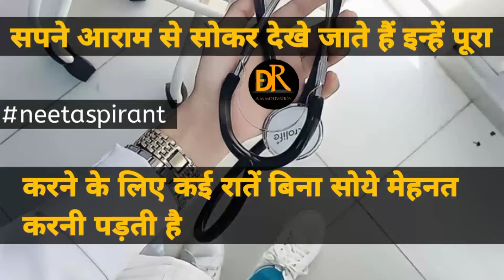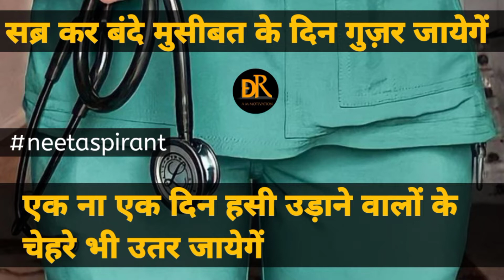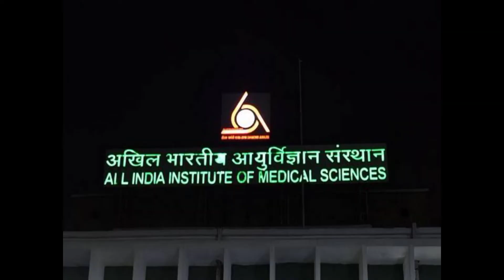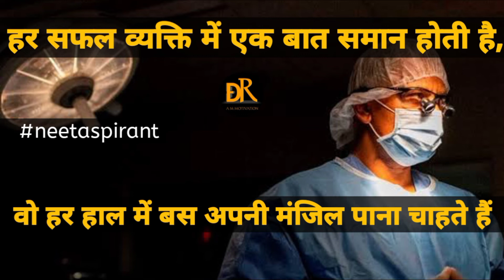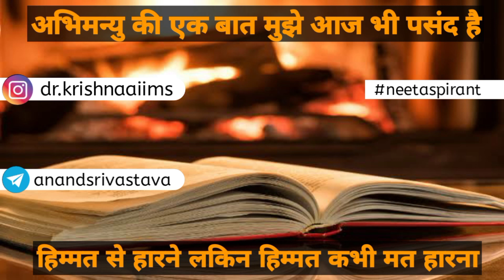Neet Motivation👨‍⚕ | neet motivational video🔥 | motivational song | study motivational song 🎵